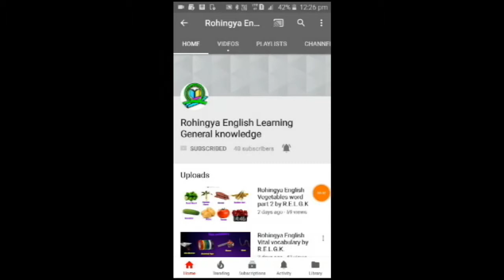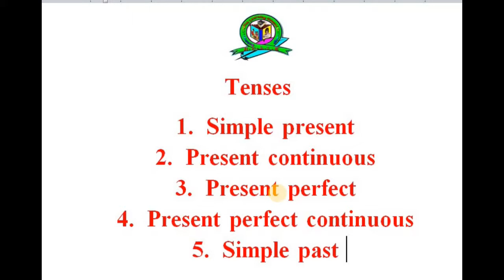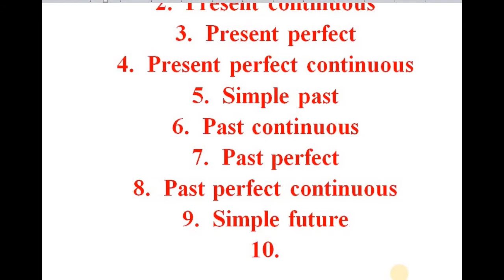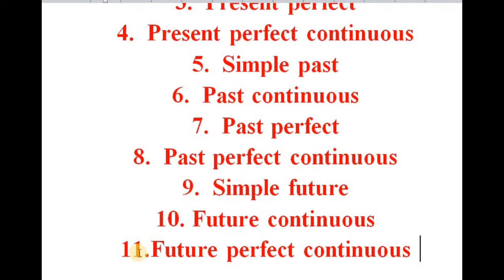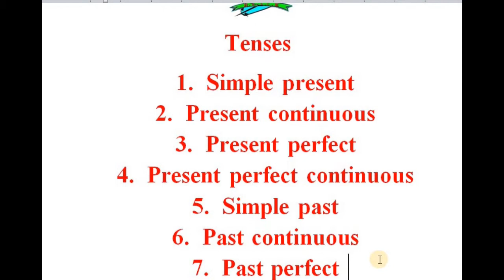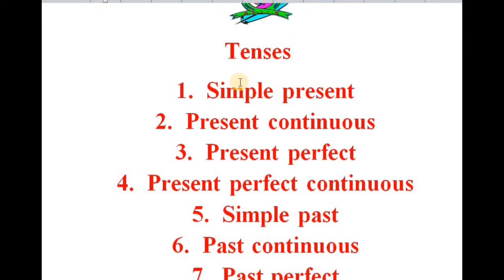Rohingya English lesson-70 introduction about Tenses by Mr. Zabber G. Miah